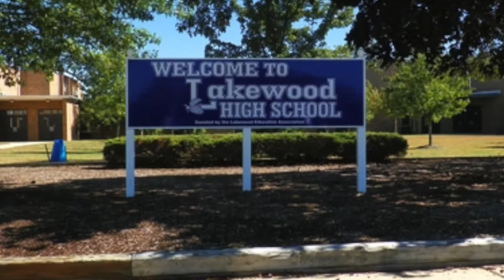SPRING EXPO PROMO SPRING